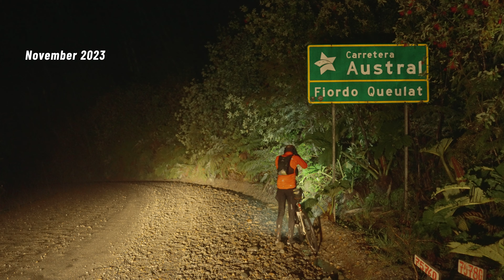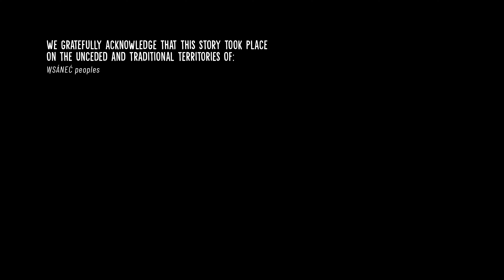Burning Matches - The Last Ride